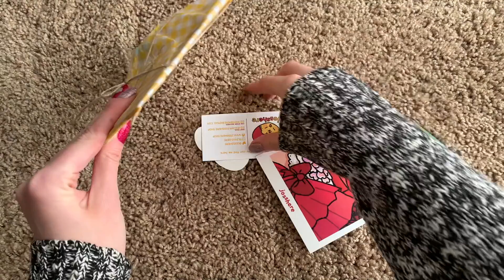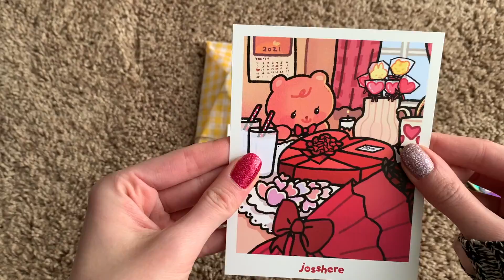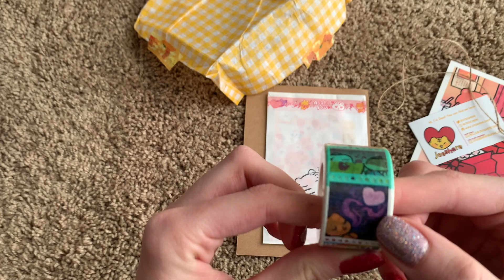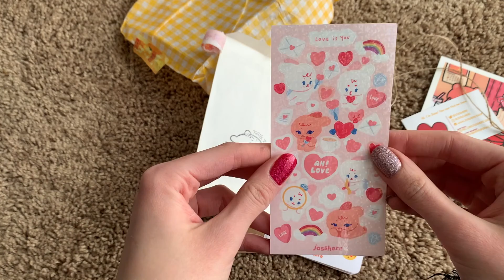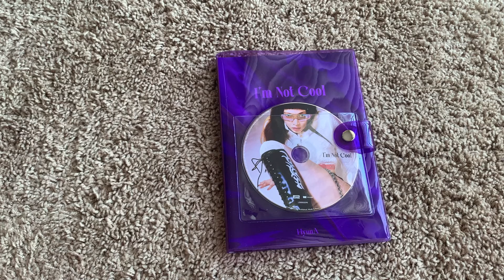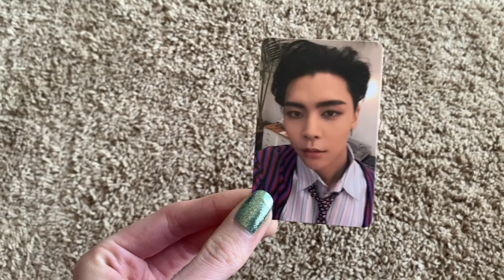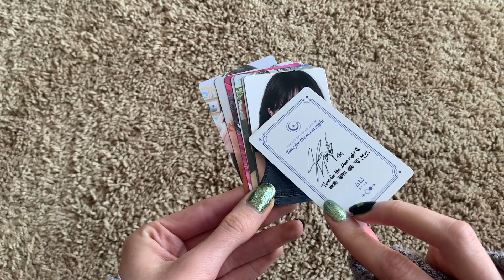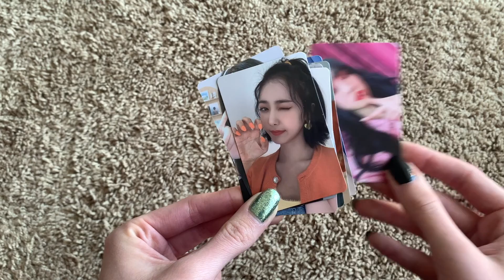✨ Kpop Collective Haul: February ✨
Hi friends! I am back with another haul! I worked really hard on not spending money on Kpop in February and I honestly succeeded! This is my super small haul of lots of exciting Seventeen fan art and lots of photocards from NCT, GFriend and more!